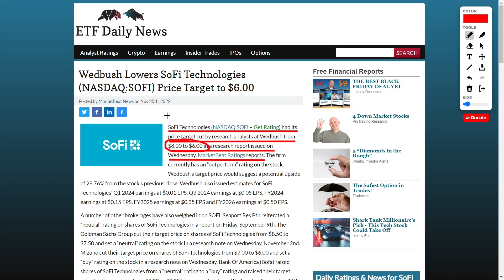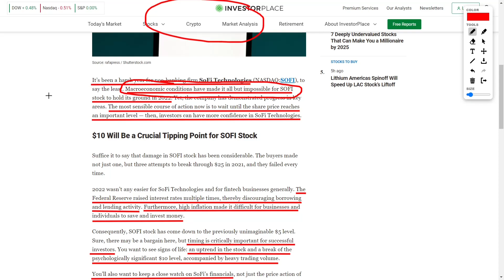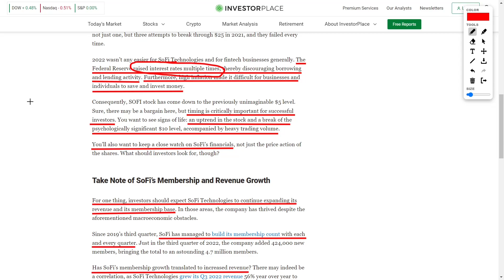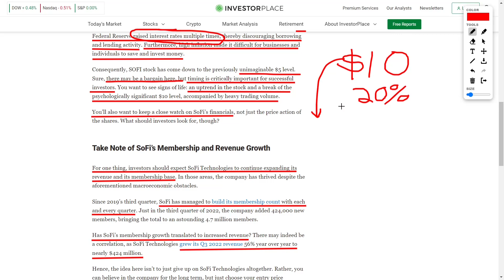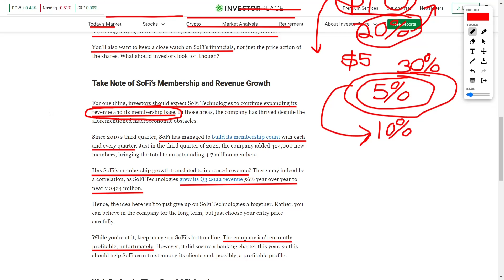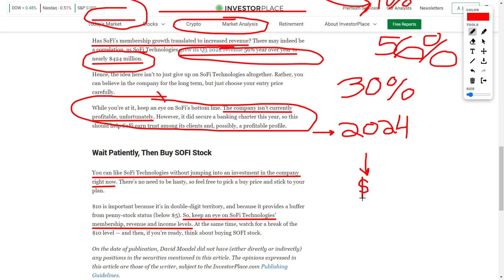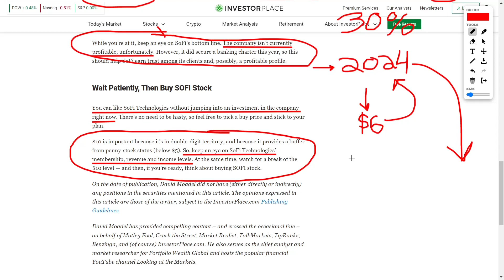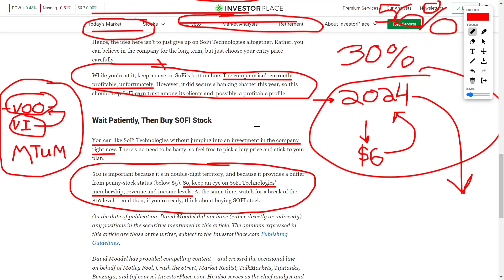Sofi Stock Price Targets Have Been Slashed! Sofi Stock News Update today!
SoFi Technologies (NASDAQ:SOFI - Gain Rating) had its price target cut by research analysts at Wedbush from $8.00 to $6.00 in a research report issued on Wednesday, MarketBeat Rating reports. The company currently has an "outperform" rating on the stock. Wedbush's target price would suggest a potential upside of 28.76% from the stock's close range.

SoFi Technologies (NASDAQ: SOFI - Receive Rating) had its price target lowered by equities research analysts at Mizuho from $7.00 to $6.00 in a research note issued to investors on Wednesday, Fly reports. The company currently has a “buy” rating on the stock.

It's been a tough year for banking company SoFi Technologies (NASDAQ: SOFI ), to say the least. The economic situation has made it impossible for SOFI products to last in 2022.

2022 is not easy for SoFi Technologies and for the fintech industry as a whole. The Federal Reserve has raised interest rates several times, discouraging lending and borrowing. In addition, high prices have made it difficult for businesses and people to save and invest. As a result, SOFI stock has fallen to the previously unanticipated $5 level. Of course, there may be trades here, but timing is critical for successful investors. You want to see the signs of life: the progress in the stock and the break of the $10 level is significant psychologically, accompanied by a large trade.

You'll also want to look at SoFi's earnings, not just the stock's price performance. What should investors be looking for, though?

Since the third quarter of 2019, SoFi has managed to grow its membership every quarter. In the third quarter of 2022 alone, the company added 424,000 new members, bringing the total number of members to 4.7 million.

Has the growth in the SoFi team turned into big money? There may be a relationship since SoFi Technologies grew Q3 2022 revenue 56% year over year to almost $424 million.

You can love SoFi Technologies without getting into investing in the company. There is no need to be in a rush, so feel free to choose the purchase price and stick to your plan.